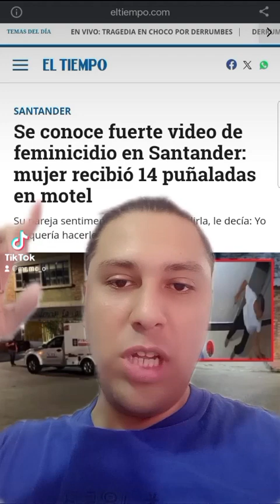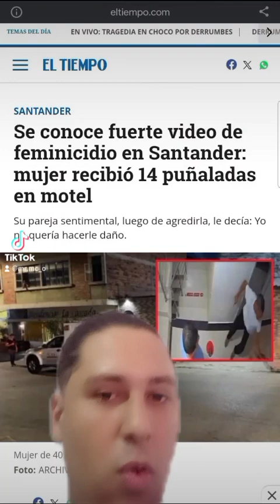OJO CHICAS POR FAVOR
Mujeres OJO A LA REFLEXION a cuidarse y no minimizar ningun indicio